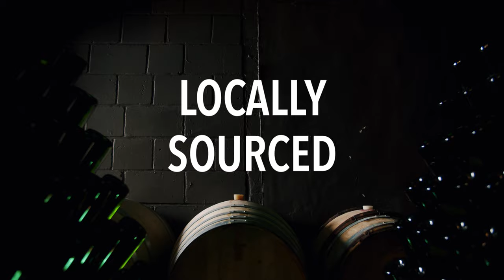Meet the winemaker with Alex Hurley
London Cru, the country’s first urban winery, launches LDN SPRITZ, spritzed English white wine in a can.

LDN SPRITZ has been created by the award-winning London Cru team to put the quality back into spritzed drinks without the fuss.

LDN SPRITZ is made with only natural grape ingredients and is a field blend of English grape varietals to create a lively crisp finish of green apples, pear and lemon zest.  Designed to be single serve it comes in a 250ml can and is ready to drink from the can or enjoyed over ice.  It is vegan, locally sourced and free from any artificial flavourings.

It’s gently sparkly, dry, crisp and thoroughly refreshing. In fact, it’s a very far cry from the rest of the populist syrup on the market. In the context of a fizzy drink, it’s really rather good.” Demetri Walters, MW.